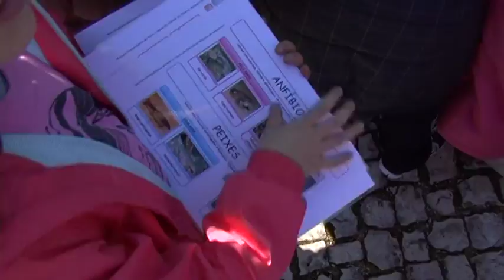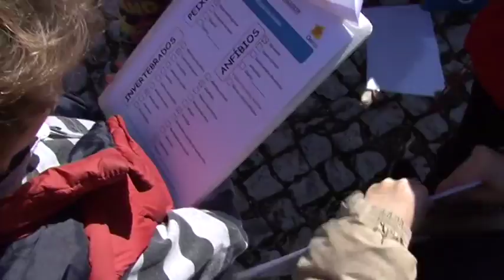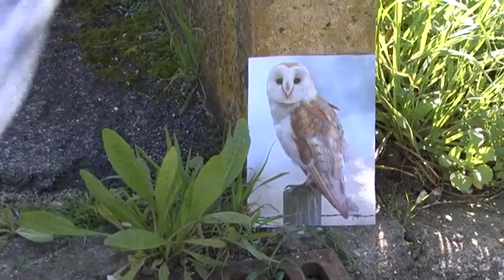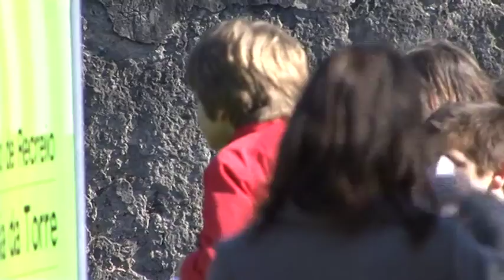PROGRAMA de EDUCAÇÃO AMBIENTAL FÁBRICA DA PÓLVORA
O Programa de Educação Ambiental (PEA) é promovido pela Câmara Municipal de Oeiras em colaboração com um conjunto de parceiros locais e nacionais, no âmbito do Plano Estratégico para o Desenvolvimento Sustentável Oeiras XXI, com o objetivo de sensibilizar a comunidade escolar para a importância da preservação do AMBIENTE, nas suas diversas temáticas constituindo simultaneamente um conjunto de recursos de carácter transversal e multidisciplinar através do qual as escolas possam promover a educação para a sustentabilidade.